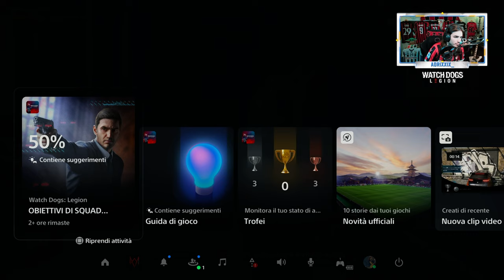🇮🇹 WATCH DOGS: LEGION PS5 4K - PARTE 06: IL PASSATO RIAFFIORA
IL MIO SETUP:
CONSOLE: SONY PS5
MICROFONO: AKG C414 XLII
CAMERA: ELGATO FACECAM PRO
SCHEDA AUDIO: FOCUSRITE SCARLETT 18i8 3rd GEN
SCHEDA DI ACQUISIZIONE: ELGATO GAME CAPTURE 4K X
PC: ACER NITRO 5
SCHEDA VIDEO: NVIDIA GEFORCE GTX
PROCESSORE: INTEL CORE i7 (10th GEN)